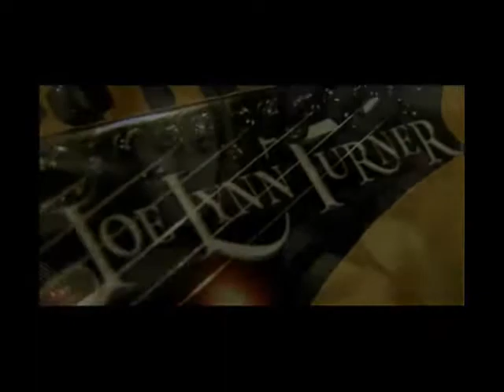ON TOUR WITH JOE LYNN TURNER PROMO 2010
Joe Lynn Turner short edit promo cam clips from the Joe Lynn Turner  tour filmed at Nova Horizonte Brasil. We where so proud to be able to do this and JLT is such a great guy as well as an artist and vocalist.